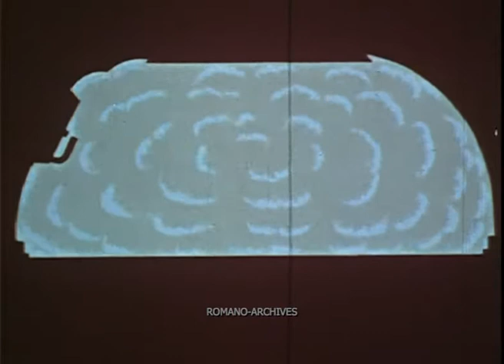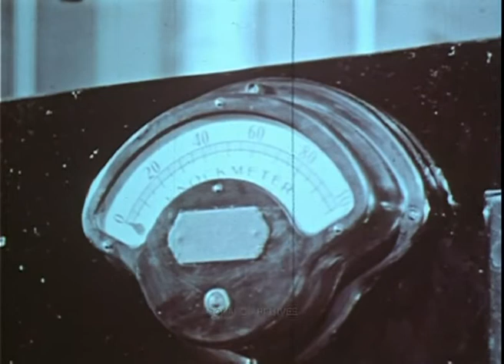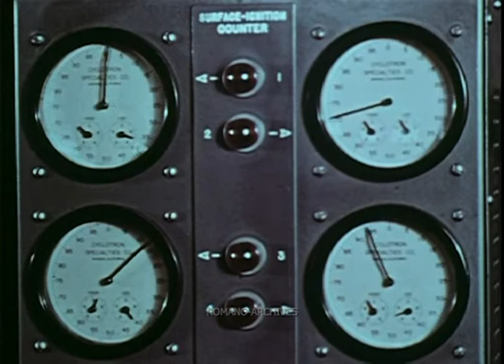1958 The Story of Gasoline - 3 of 3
The Story of Gasoline (1958) Part  3 of 3

V. Romano

A top quality version of this complete film is available.